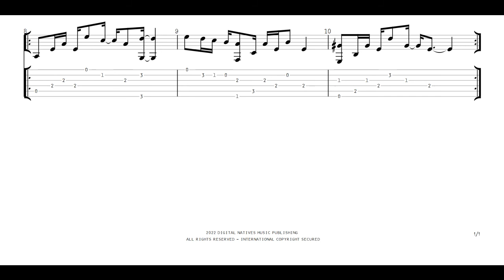LIve Again Play along With Tabs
A short improvised composition for the gu itarist.